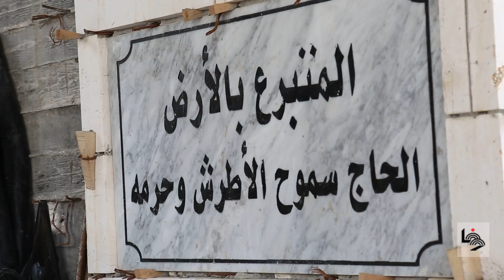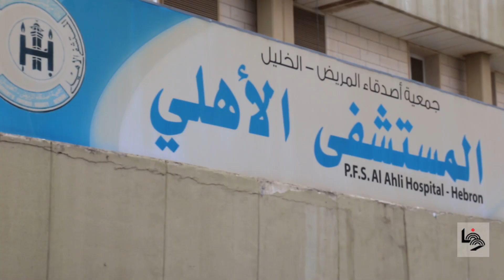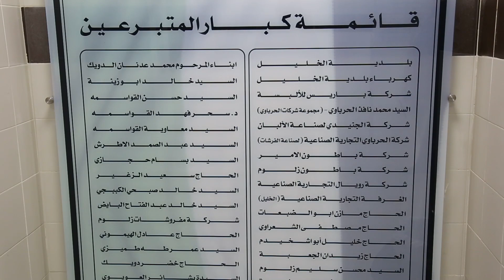مدينة العطاء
عرفت الخليل عبر تاريخها بعدة أسماء، فهي مدينة خليل الله ابراهيم "أبو الضيفان" وهي المدينة التي لا يعرف الجوع أهلها، وهي أيضا مدينة العطاء.
الخير في الخليل استثنائي من حيث حجم العطاء وأوجهه، والمجتمع المحلي في المدينة لوحدها ساهم في بناء ما نسبته 65% من مجموع المدارس الموجودة في المدينة.
النجاح المجتمعي في تأمين المدارس وبنائها ما كان ليرى النور لولا المجلس التأسيسي لأولياء الأمور، أول جسم يشكّل بصفة رسمية بالتنسيق الكامل مع وزارة التربية والتعليم.
التعليم ليس القطاع الوحيد الذي أغدقته الخليل بعطائها، فالقطاع الصحي الحكومي والخاص كان له نصيب كبير من العطاء.